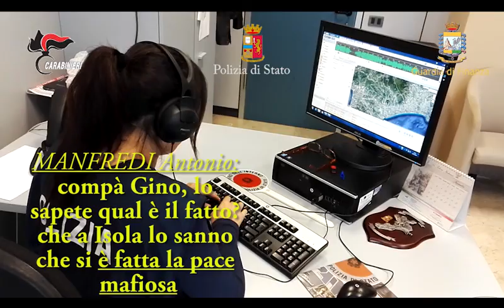Operazione "Jonny" contro la cosca Arena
OPERAZIONE “JONNY”, 68 ARRESTI E SEQUESTRO DI BENI MILIONARIO ESEGUITI DAI CARABINIERI, DALLA POLIZIA DI STATO E DALLA GUARDIA DI FINANZA SU DISPOSIZIONE DELLA D.D.A. DI CATANZARO